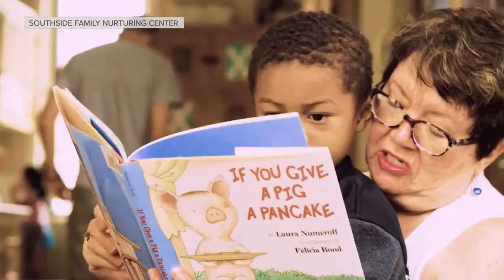Benefit for non-profit that helps working families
The Southside Family Nurturing Center advances health and education equity across race and income in Minneapolis. The benefit will be at Surly Brewing on Sunday Sept. 30.